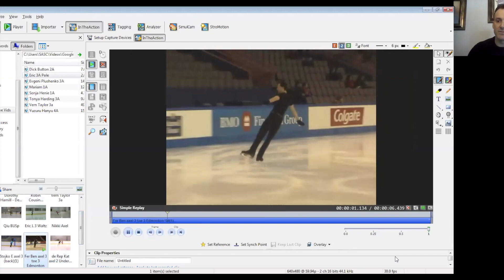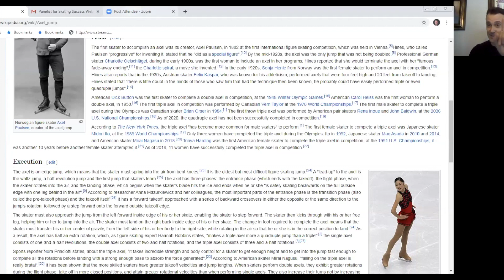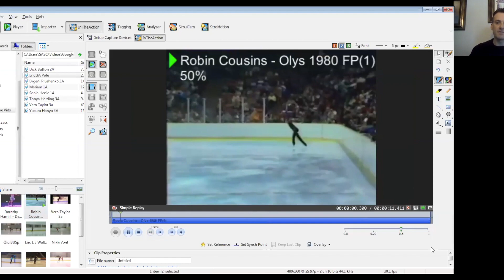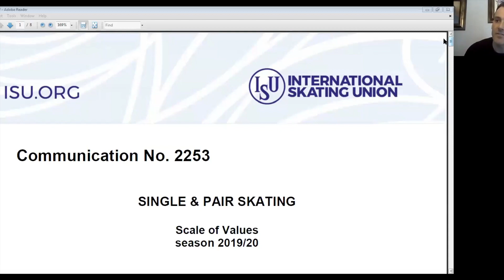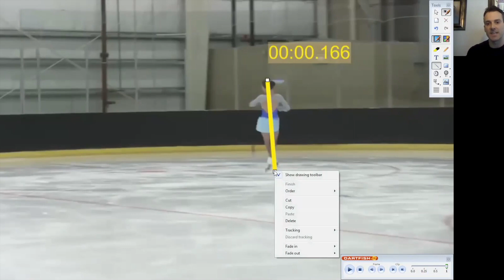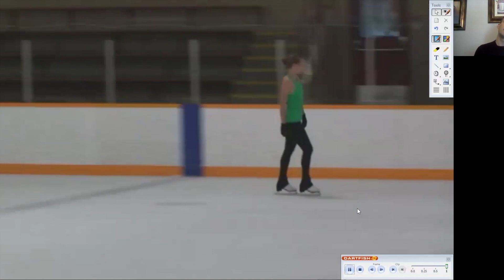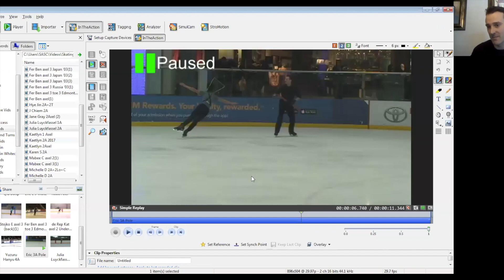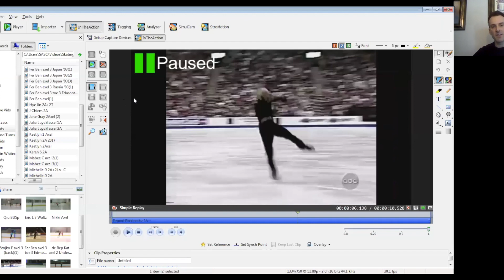THE AXEL | FIGURE SKATING JUMPS | SKATING SUCCESS WEBINAR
Skating Success Master Coach, Ben Ferreira hosts 'The Axel' Webinar: a look at the history of the jump and how 'evolution has brought revolution'!

~ History & Tradition of the Axel
~ How the jump went from single to double to triple
~ Technique development through the years
~ The technology we use today to help teach and refine the axel
~ How working the positions of this jump can be effective both on and off the ice

Wishing you the very BEST with your skating, your health, and your life.

Sincerely,

Skating Success™ Team

Co-Founders of Skating Success™ Inc.

Steffany Hanlen
Olympic Performance Coach, Business Owner at Quantum Speed Skating Systems, Skating Success,  and Professional Skate Service, Edmonton

Ben Ferreira
Skating Success Master Instructor, Dartfish Certified Technologist, Canadian Men's Silver Medallist, World Team Canada Competitor & 7 year National Team Member

Jadene Ferreira
Skating Success Master Instructor, International Choreographer, Performance Coach, BAPsych - York University

What is Skating Success?

We offer customized figure skating Master Classes linking leading edge technology to tradition for skaters and coaches. Our Master Class series is specific and results driven. We partner with coaches, clubs, and regions to deliver theses classes to you.

Through hosting a Master Class, you will be contributing to student success to help them not only hone and expand their foundational knowledge, but also look and perform their best.

Skating Success™ Inc.

What is the Master Class Series?

Host a Master Class in your club or region!